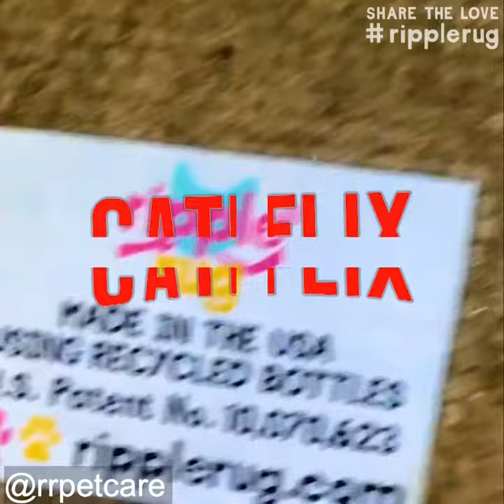Strange Kitty Things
We LOVE the things that our furry friends do.
Enjoy watching 90 seconds of 90 creatures doing…
well, what they do best –

Thank you to all of the wonderful pet parents who posted their awesome videos :-) Too many tags for youtube so we added them in description as well! @blumoonsphynz @katieleonard19 @rrpetcare @freyja_and_iris @theoreocatofficial @noodlesandprune @1sunshineb8 @bettythisbettythat @bobbijosfosterkittens @colesywolsey @daze_and_pep_cats @bustersworld_tripodkitty @blissfulbombi @figandroux, @fullfuckingtina @exceptionalily.siberian @gossamer_and_hugo_meowster @i.am.zombie,@its_rascal_and_scooter @jessicahelene13@tweeter_cat@holliewinnard @ColeandMarmalade @kheat @kittysugermama4994 @loki_y_luna_ @thecanidproject @meow.marvin,@tmiauuu,@tuxiefloofs @twin.torties @oliver.olivia_dugger.fowler,@pesto.and.bao @zionzeeziggy @zoddie_k_and_jack,@tabs.the.tabbycat,@ijosie_,@bebop_and_bessie_ka_alums,@2catsandtheirmom @chesterandperry @cristinmccusker @germanny @hanknlemmy @jasmineheartnose @mariannekiki @marieangela0826,@myislandofmisfittoys